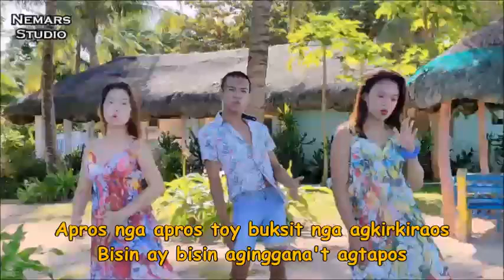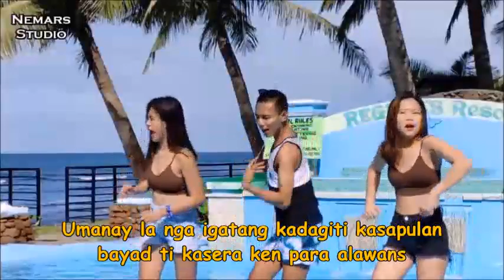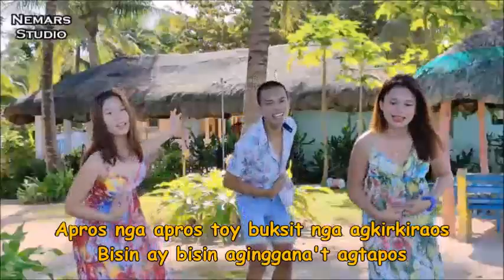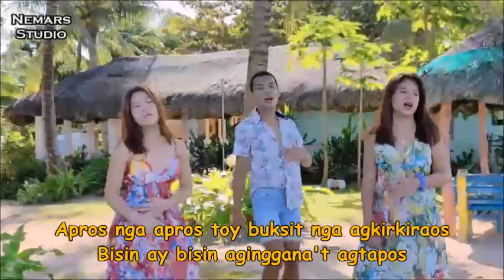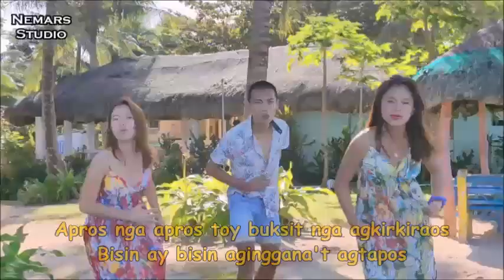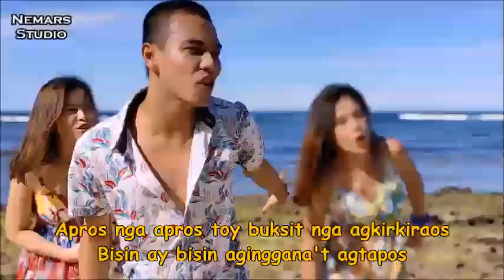APROS NGA APROS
Touch By Touch Ilocano Version/Parody
Artists: DALUDAL TRIO
              Clarence Toledo
              Rojean Mae Gonzaga
              Jessica Edra
Lyrics by: Yongyong Ruiz